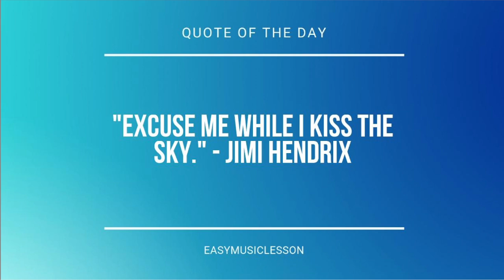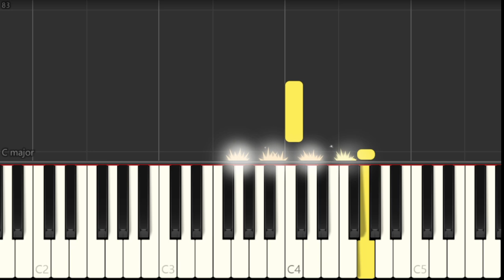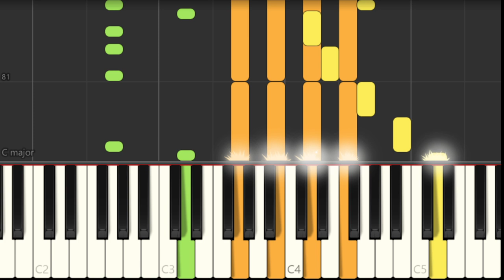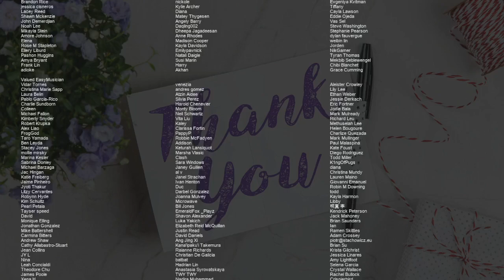How to play Nice to Meet You by Imagine Dragons on Piano (Tutorial)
Comment and let us know how the videos have helped you. It keeps us going! :)The easiest way to learn how to play Nice to Meet You by Imagine Dragons on the piano. It's a piano tutorial for Nice to Meet You by Imagine Dragons.

EasyMusicLesson teaches you to play the your favorite instrument, through easy and simple animation so that you too can learn how to play Nice to Meet You by Imagine Dragons on the piano easily. A piano tutorial with visual animation graphic.